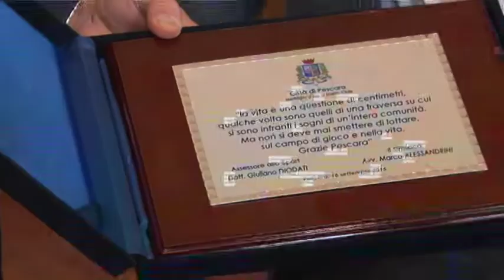Pescara presentato in Comune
Passerella a Palazzo di Città per il Pescara di Massimo Oddo. L'occasione é stata propizia per parlare della gestione dell'Adriatico al Delfino e dei nuovi lavori